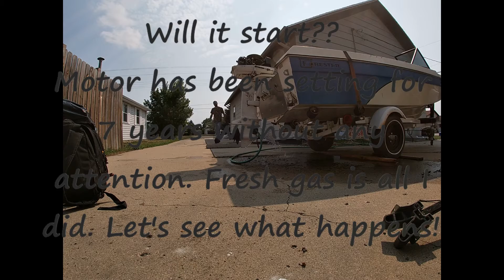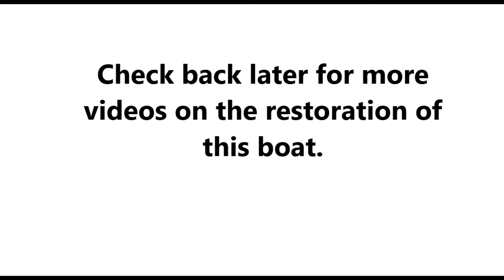Outboard Motor sat for 7 years, will it start??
1979 Johnson outboard motor, will it start after sitting for 7 years with out any attention?